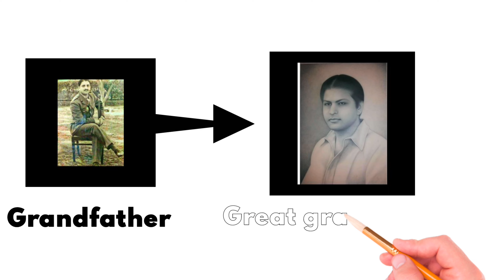Srk family Generation ☝️